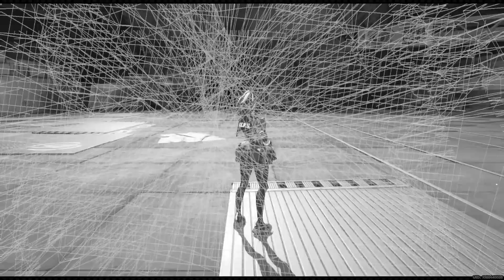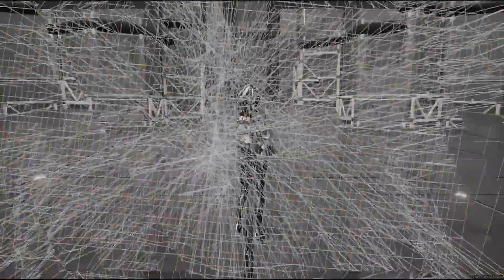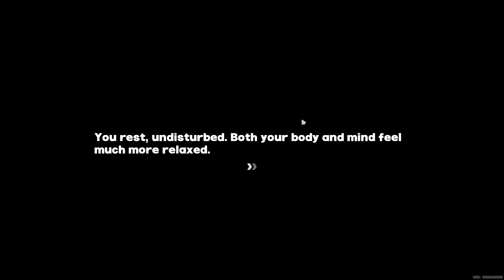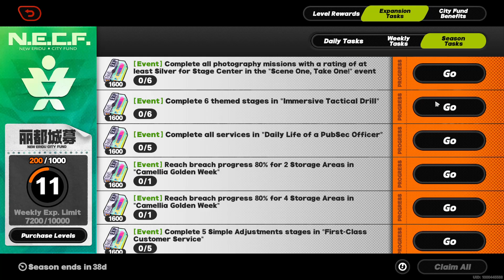Zenless Zone Zero: Free-For-All 34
I ran a bit late but that nap I had really helped. Still, It would appear that getting the materials I need will take quite some time until I can get my characters maxed out. Who knows when that'll be.